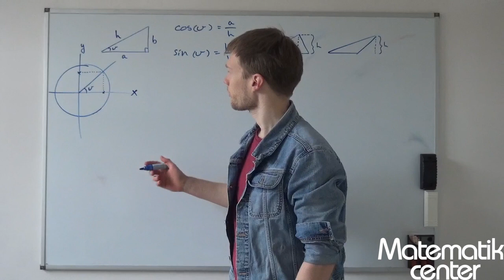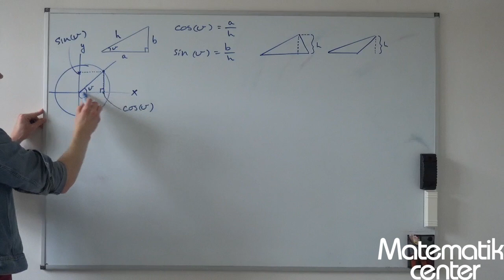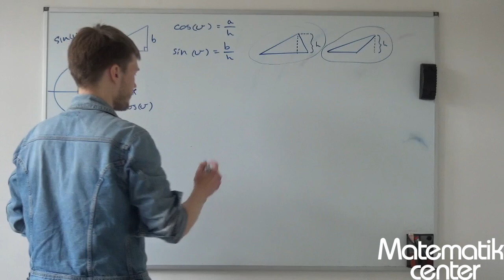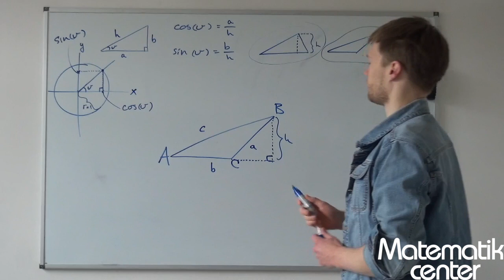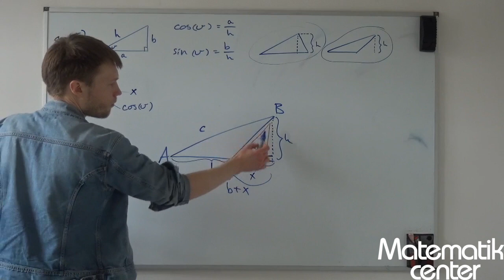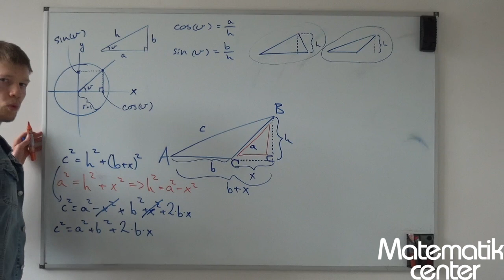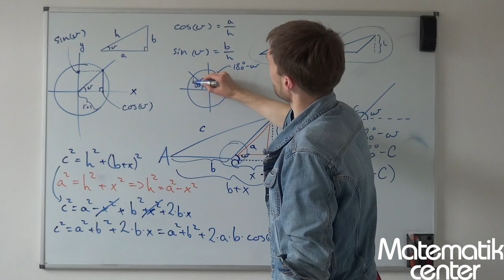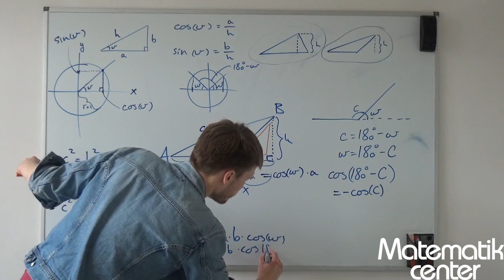Bevis for cosinusrelationerne - Stumpvinklet trekant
Bevis: Christian beviser cosinusrelationerne for en stumpvinklet trekant.

Videoen er en del af en serie, hvor vi har lavet en række eksempler på hvordan man kan forberede sig til den mundtlige eksamen i matematik på A og B niveau.